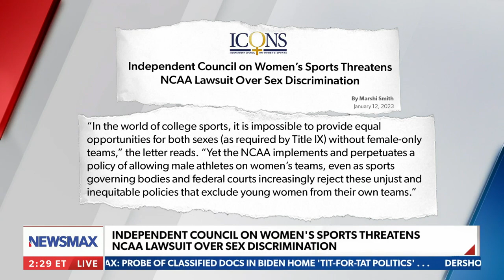Women's sports activist: We are making 'substantial' progress in fight for NCAA fairness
On Monday's "American Agenda," Marshi Smith of ICONS (Independent Council on Women's Sports) shares her fight to save women's sports and stop the NCAA from allowing male athletes who "identify" as female to compete in women's sports.